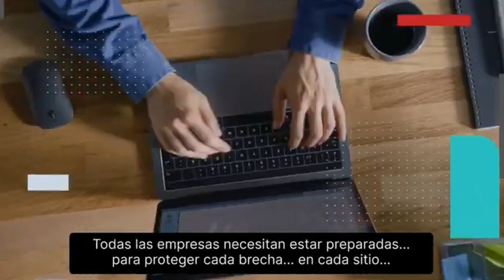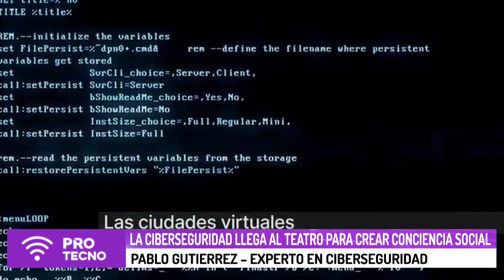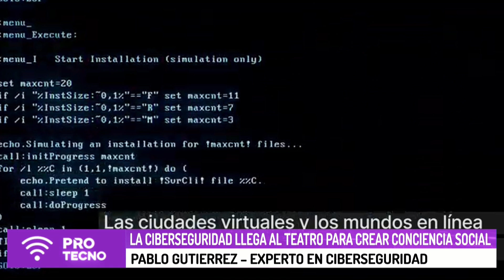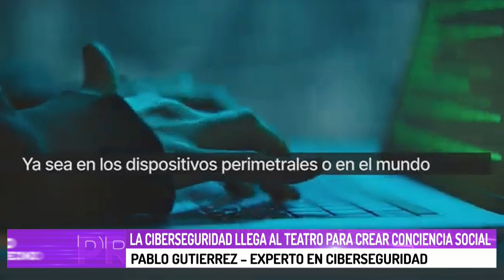La ciberseguridad llega al teatro para crear conciencia social